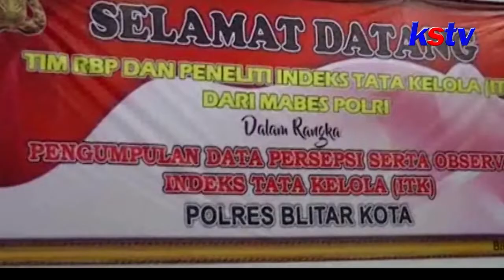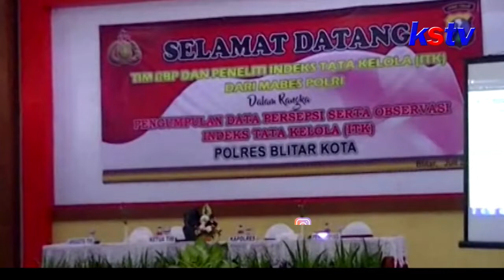BLITAR - ORMAS DAN PEJABAT BLITAR IKUTI EVALUASI KINERJA KEPOLISIAN POLRES BLITAR KOTA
Puluhan Ormas dan Tokoh Masyarakat serta LSM ataupun Pejabat, Senin siang mengikuti kegiatan Kuesioner tentang evaluasi kinerja Kepolisian Polres Blitar. Kuesiner tersebut di laksanakan guna mengontrol kinerja kepolisian khususnya dalam hal pelayanan ke masyarakat.